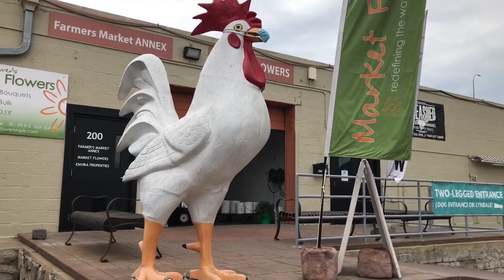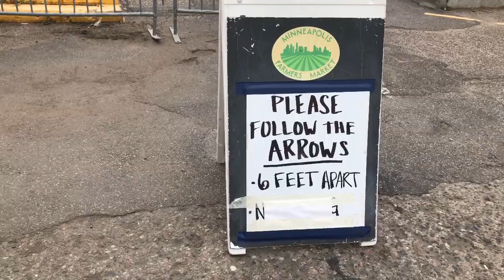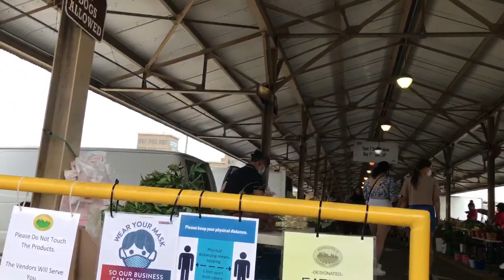Mus yuav zaub taj laj tshav puam 7-26-20